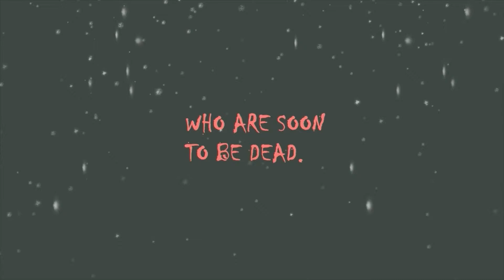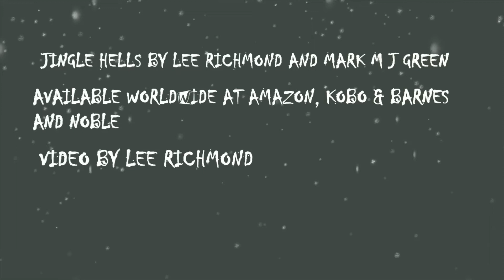Jingle Hells By Lee Richmond & Mark M j Green. Available Now.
It’s the most wonderful time for some fear.

Pour yourself a glass of eggnog. Deck the halls with bloody holly.

Horror writers, Lee Richmond and Mark M J Green (Medley of the Macabre) bring you two tales of festive frights.

Driving Home for Christmas – Lee Richmond.

Gary Holbrook is driving home to his family on Christmas Eve when he witnesses something crash into the woods.
Gary, channelling the bravado of his hero, David Hasselhoff, decides to investigate.
What Gary discovers is a scene straight out of a Christmas card from Hell.
Will Gary survive the night, or will this (as George Michael once sang) be his last Christmas?

Driving Home for Christmas is a comedy/horror story in the vein of Evil Dead, but with a seasonal twist.

Do You Hear What I Hear – Mark M J Green.

Albert was looking forward to a few pre-Christmas drinks in his local pub with his best friend Mick.
But a grisly discovery in the snow leads to a fight for survival as the pub comes under siege from nightmarish beasts.
Trapped, cut off from the outside world and with a storm raging, can they survive the night?

Imagine Shaun of the Dead, The Thing and The Mist thrown into a blender and you're halfway there.